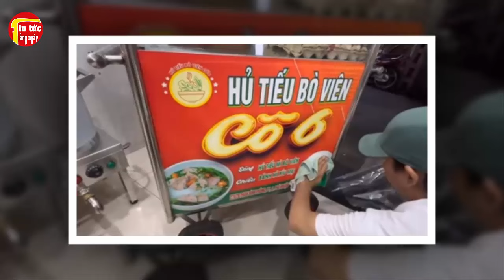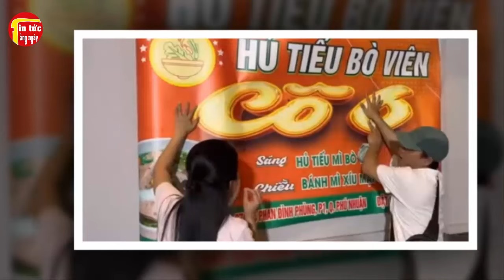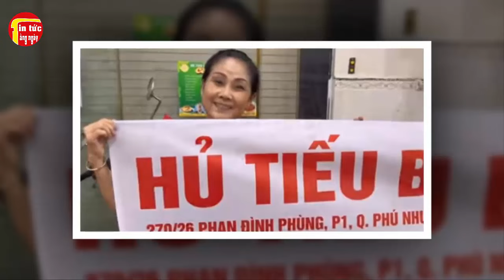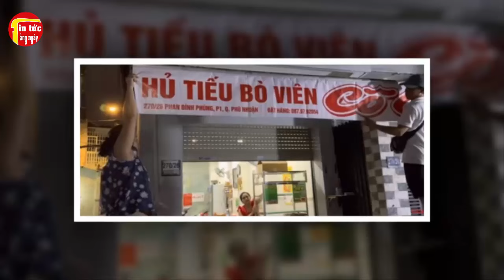Cô Sáu Chuẩn Bị Khai Trương Quán, Nghĩ Gì Câu Chuyện Tranh Chấp Nhà Nghệ Sĩ Vũ Linh?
Cô Sáu Chuẩn Bị Khai Trương Quán, Nghĩ Gì Câu Chuyện Tranh Chấp Nhà Nghệ Sĩ Vũ Linh?Tin tức hằng ngày là những thông tin giải trí trong và ngoài nước .